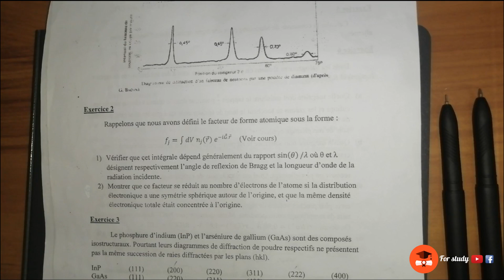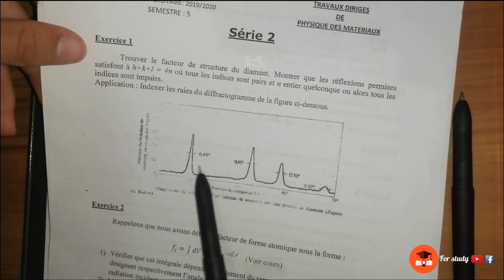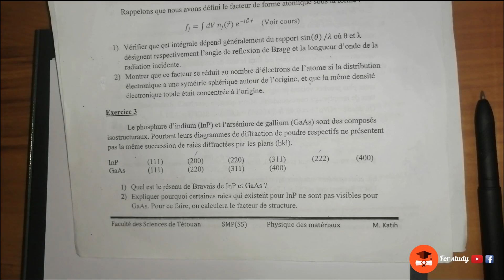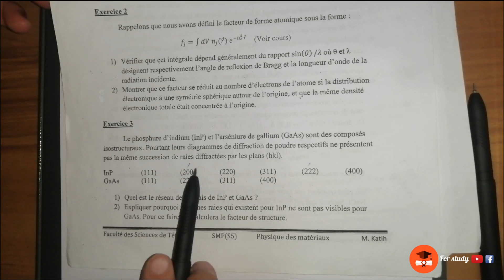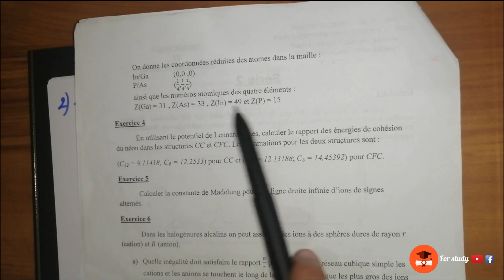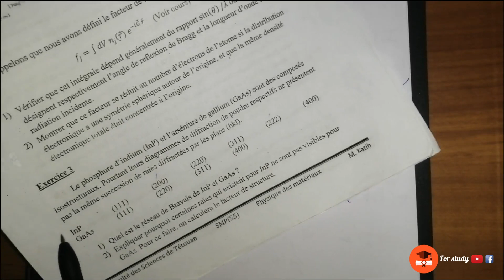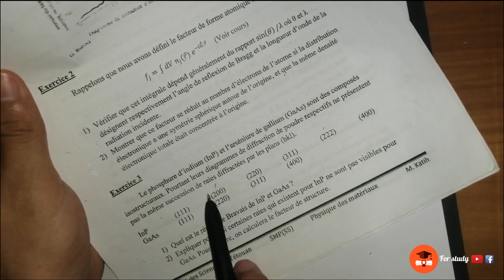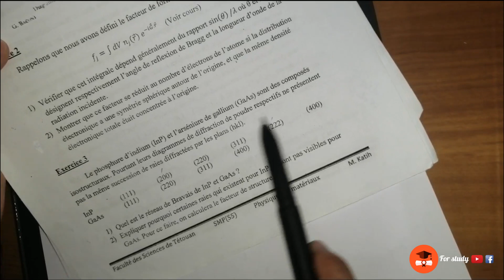Physique des Matériaux SMP-S5_Chapitre - 03 - Diffraction des Rayons X (* 5ème exercice * )